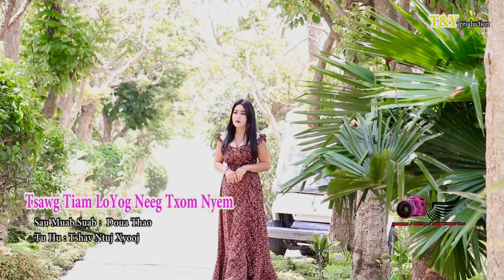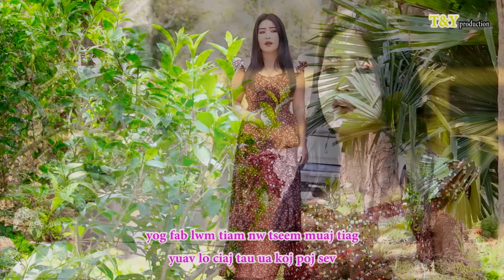Tsawg Tiam Los Yog Neeg Txom Nyem ( Official Music Video ) Tshav Ntuj Ci Xyooj 5/31/2019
Thov ua tsaug rau nej txhua tus uas tau tuaj pab txhawb kuv nawb ua nej tsaug ntau.

Owner Copyright : by Doua Thao Or T & Y production.
Title Song:  Tsawg Tiam Los Yog Neeg Txom Nyem.
Provider                         T & Y Production.
release                          5/31/2019 at 5:52AM
Running Time:              4:45.
Lauguage                     Hmong
Artist :                           Tshav Ntuj Ci Xyooj.
Song Witter                  Doua Thao.
Music Composer         Yeng Kong Vang.
Recorded Studio:         Yia Her
Camera and Edited:     Kong Pheng Yang.